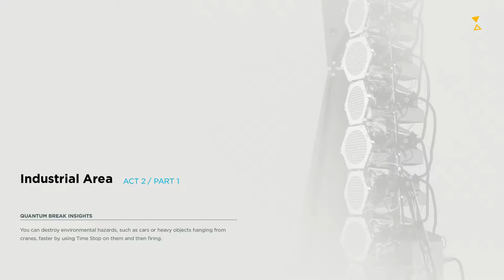CraZi Plays: Quantum Break Episode 3: How Do I Do This?